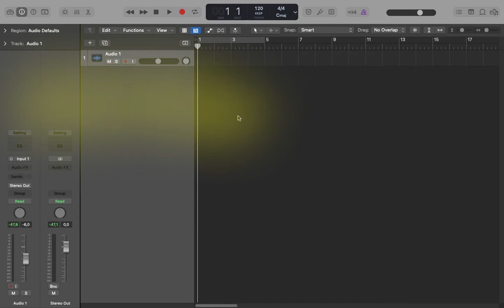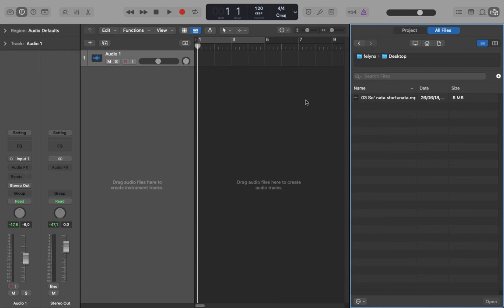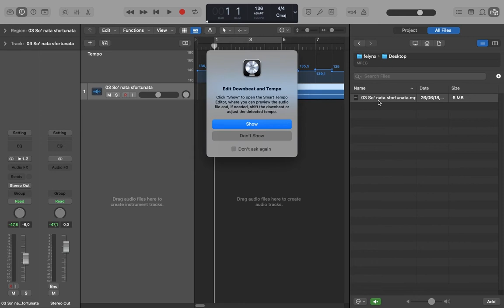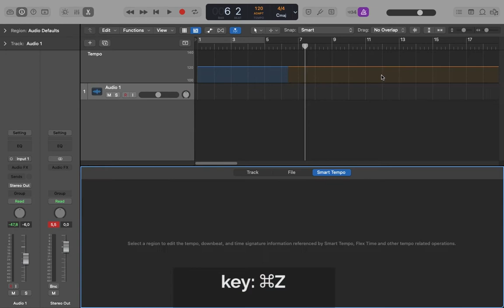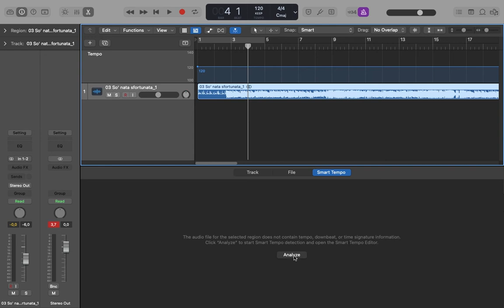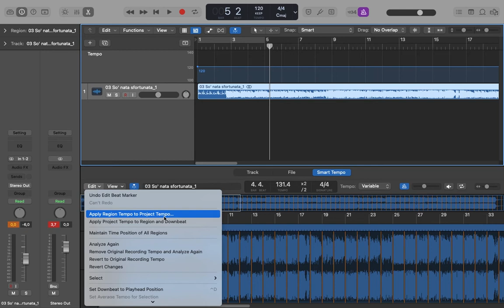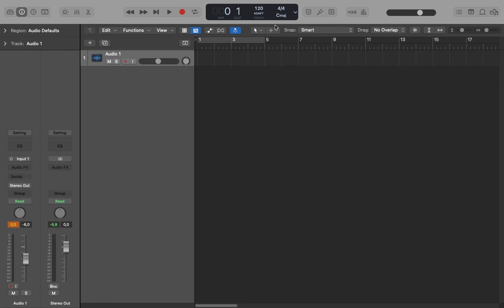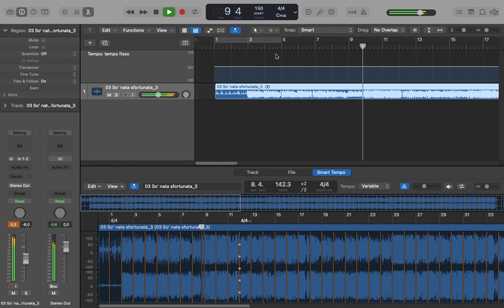Smart Tempo. Logic Pro - Basic #16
Smart Tempo // Tutorial italiano di Logic Pro X (rel. 10.7) - Stagione: Basic.
Smart Tempo è una funzione molto interessante, introdotta nella versione 10.4 di Logic Pro, inizialmente solo per le regioni audio, ma successivamente estesa anche al Midi. Grazie a Smart Tempo è possibile registrare senza il click, senza metronomo. Sarà compito di Logic adattare il tempo del progetto al tempo della registrazione o di un file importato. Oppure si può mantenere il tempo del progetto e piegare la registrazione o il file ad adattarsi.

Crediti
Il brano “So' nata sfortunata” è un brano tradizionale del Lazio raccolto dalla ricercatrice Graziella Di Prospero negli anni 70, arrangiato e inciso dalla BandaJorona nell'album "Mettece sopra"